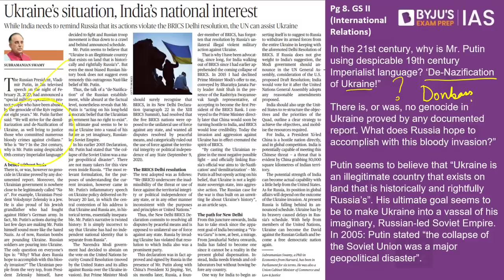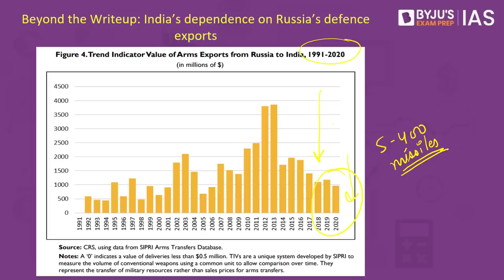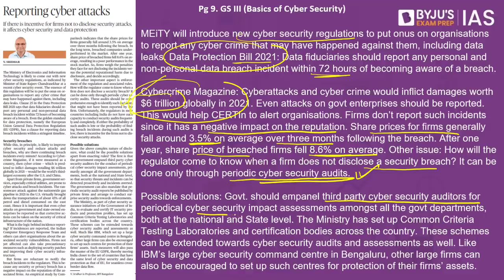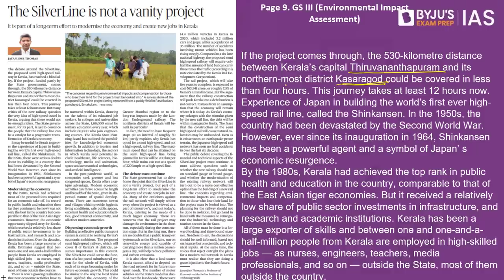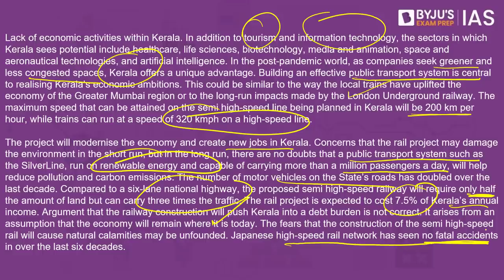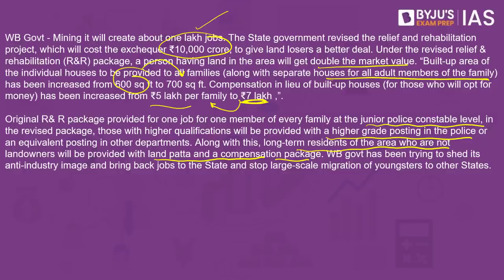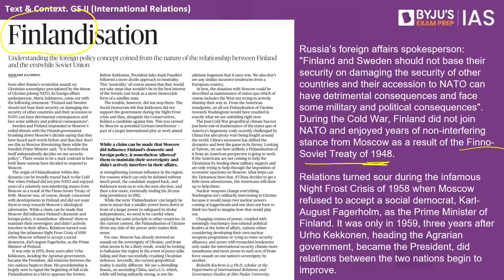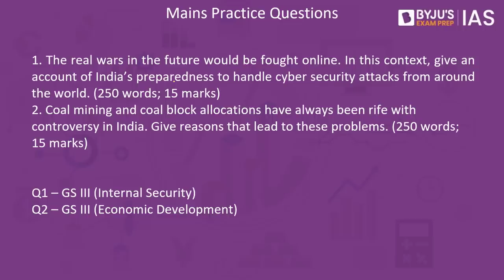'The Hindu' Analysis for 1st March, 2022. (Current Affairs for UPSC/IAS)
In this lecture, we discuss the important news articles for 1st March 2022 that are relevant for the UPSC Civil Services Examination. The aspirants are advised to watch the entire video lecture for a better understanding of Current Affairs articles. Follow the link to read the Comprehensive News Analysis as well.

Topics:
1. Ukraine's situation, India's National Interest - 00:00
2. Reporting cyber attacks - 9:58
3. The SilverLine is not a vanity project - 17:46
4. Land Protests over Deocha Pachami coal block - 25:25
5. Finlandisation - 33:45
6. Mains Practice Questions - 39:30

"Related Links

For the Hindu Analysis in Hindi, visit:   @BYJU'S IAS: Hindi

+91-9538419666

Happy Learning!
  @BYJU'S IAS ​